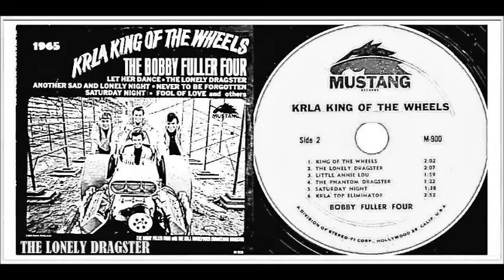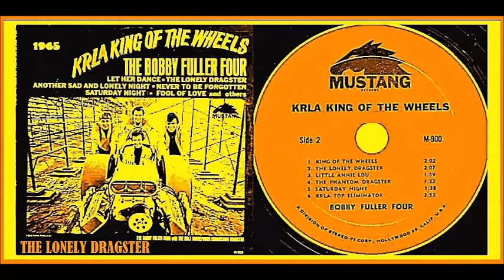Bobby Fuller Four - The Lonely Dragster 'Vinyl'